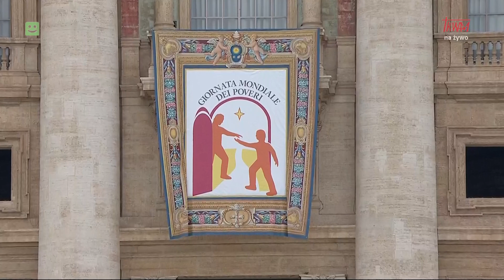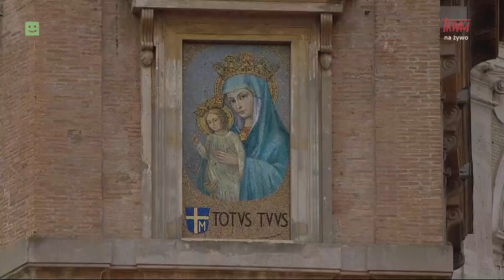Anioł Pański z Ojcem Świętym Franciszkiem (19.11.2023)